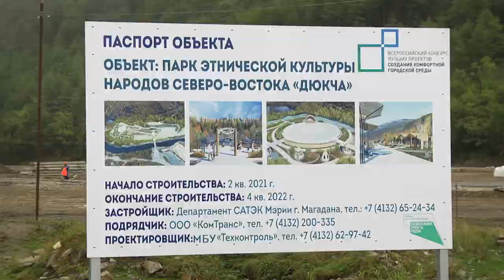Строительство этнопарка «Дюкча» продолжается